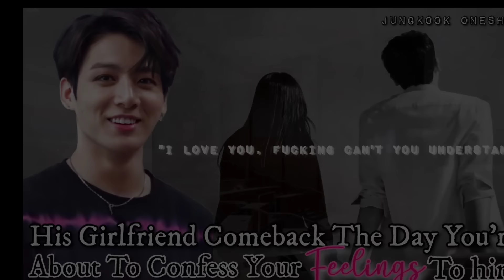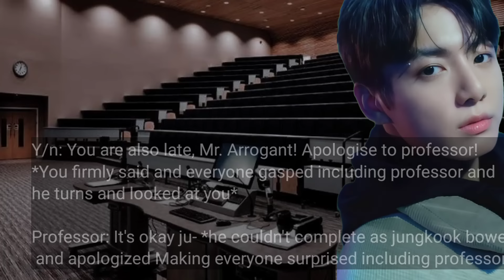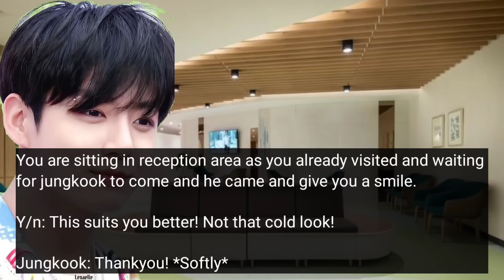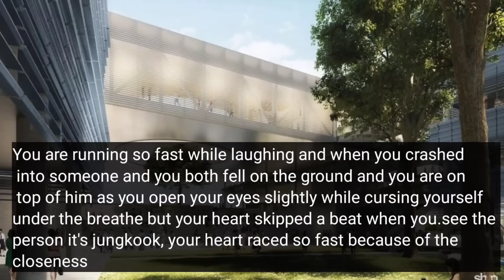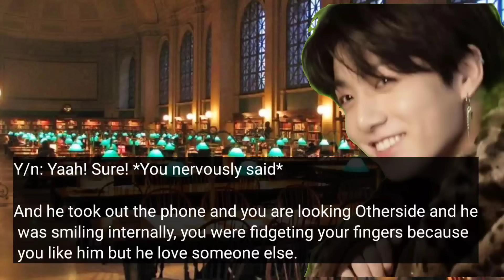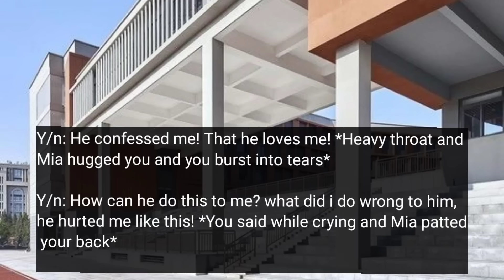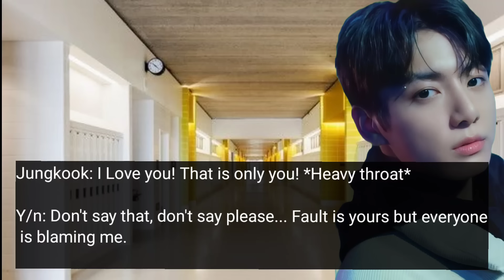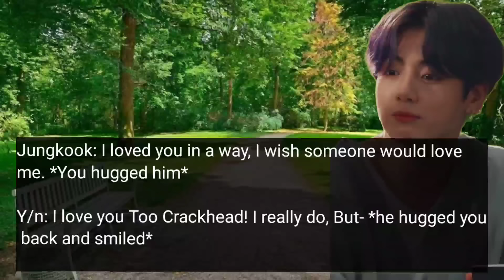His Girlfriend Comeback The Day You're about to confess your feelings to him • Him as hearthrob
I don't anything except the storyline